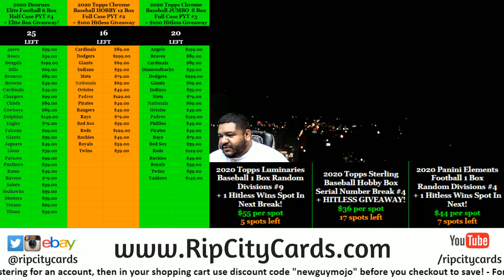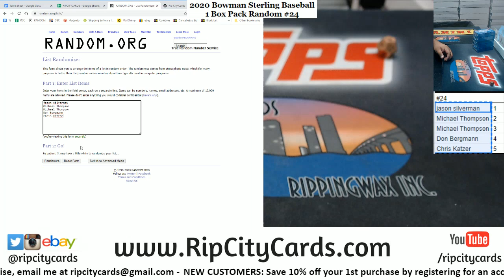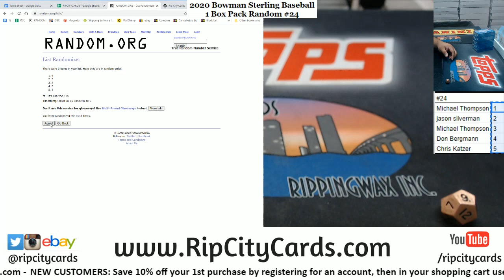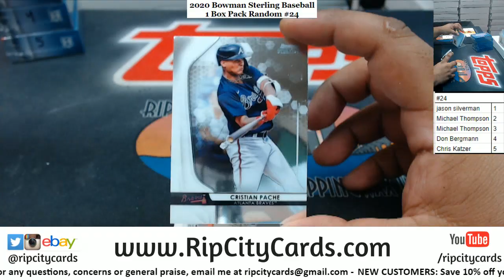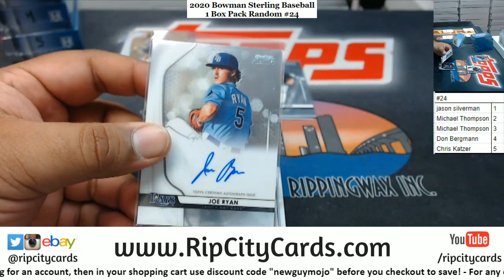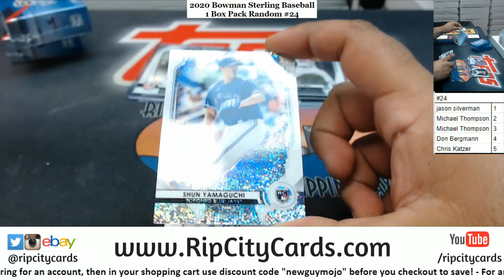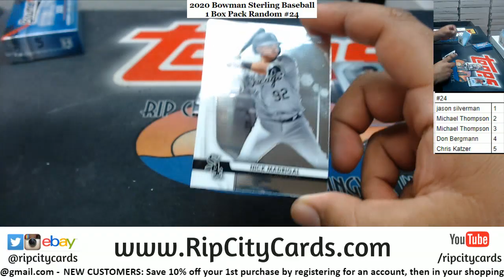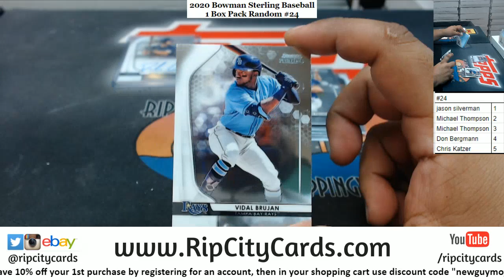2020 Bowman Sterling Baseball 1 Box Pack Random #24